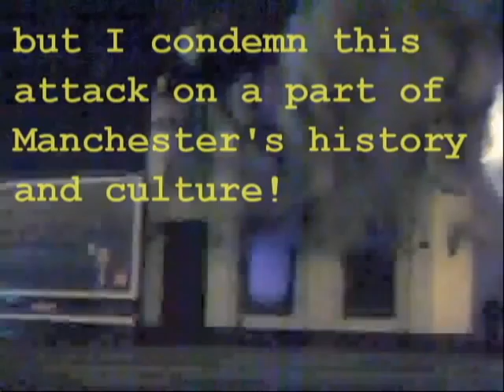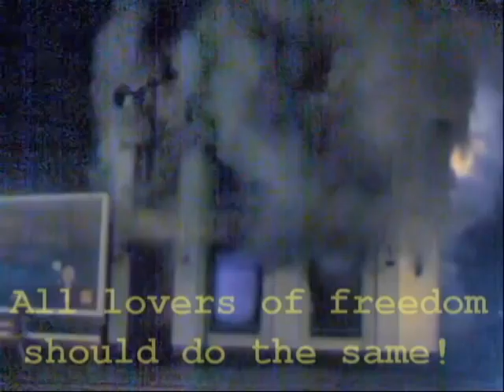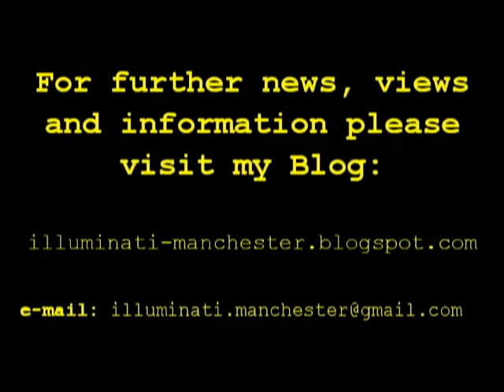Ace of Diamonds Arson Attack - Politically Motivated?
The Ace of Diamonds public house in Miles Platting, Manchester was, up until recently, the HQ of the BNP in Manchester, England.  The building was compulsory purchased by Labour controlled Manchester Council under seemingly dubious and politically motivated circumstances.

Friday the 2nd of April 2010 saw this fine old building go up in flames.  I was driving past at about 21.00pm when I captured some mobile phone video footage of this famous Manchester landmark going up in smoke.

I am not a BNP member or Supporter, but I totally condemn this attack whether its politically motivated or not.  This building was over a hundred years old and was a major focal point of the local community, regardless of the political affiliations of the owner - and as a local myself, its really upsetting to see this part of my past disappear forever.

All right minded people should take no pleasure in the demise of this fine old building. Political spite and vendettas are the tools of the ruling elite - please join me in the condemnation of this Arson Attack.